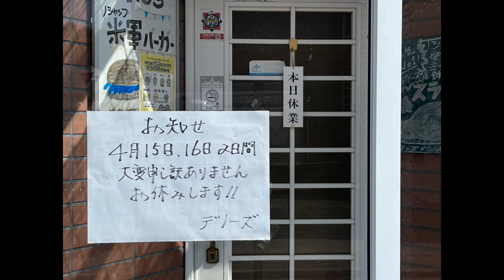2024シーズン最初のロングツーリングは稚内へハンバーガーを食べに行きます【zx4r】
2024シーズン最初の日帰りロングツーリングは
稚内へ絶品ハンバーガー「スラッピージョー」を食べに
片道約350キロ走って来ました